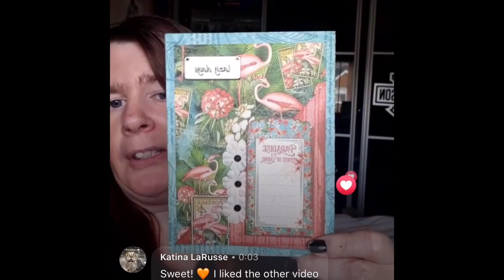What is a Guardian Bell on a motorcycle? A Harley Davidson biker chicks perspective.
What is a Guardian Bell on a motorcycle? Momma Badger walks you through purchasing a Gremlin Bell from her local Harley Davidson dealership where you can find a large selection of Gremlin Bells for motorcycles. She bought hers for a friend who lives in Ireland and just got her two wheels. her very first motorcycle.

The bell comes in a black velvet bag and has inside it a piece of paper that describes the bell. A is given to you and placed on your motorcycle to give you good luck as you ride.

Keep reading for some information about us... The Badgers and The Biker Lifestyle.

Are you On Facebook be sure to join us we have 🏍🏍108,000+ Bikers/Followers on Facebook🏍🏍

Interested in the products I use in the shop? Follow these links to get your own.

The Badgers Amazon
The only oil and filters I use. Amsoil
What keeps my Harley clean and shiny. F11 TOPOAT

Helmets I use.

GoPro Hero 4
Bluetooth adapter